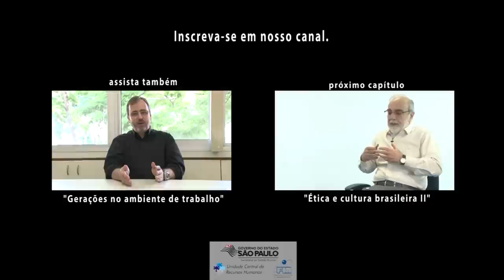5. Ética e cultura brasileira I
Robert Henry Srour, doutor em sociologia pela Universidade de São Paulo -- USP e professor dos MBA da FIA (Fundação Instituto de Administração) e da FIPECAFI (Fundação Instituto de Pesquisas Contábeis, Atuarias e Financeiras), é autor de livros relacionados a ética nas organizações, dentre os quais se destacam: De Boas Intenções, as Empresas Estão Cheias!; Ética Empresarial; Poder, Cultura e Ética nas Organizações. Neste vídeo, que integra a série "Ética e Compromisso Público", discute sobre valores, no ponto de vista ético e cultural, como elementos fundamentais na administração pública, onde elenca quatro principais valores que demarcam bem o papel do servidor público.